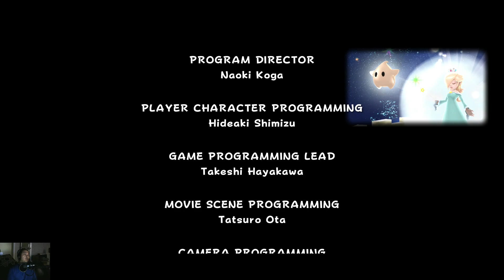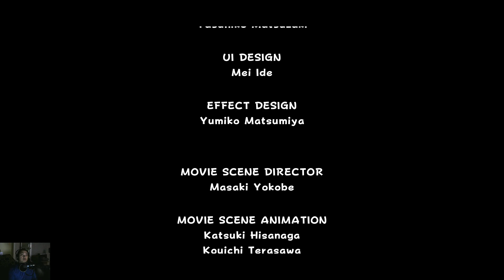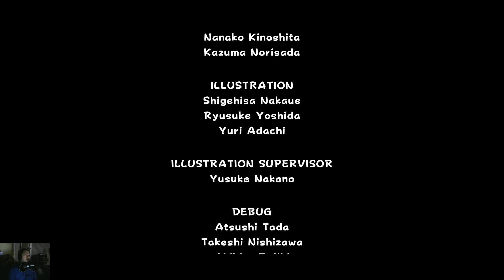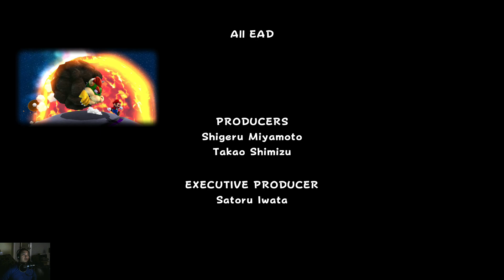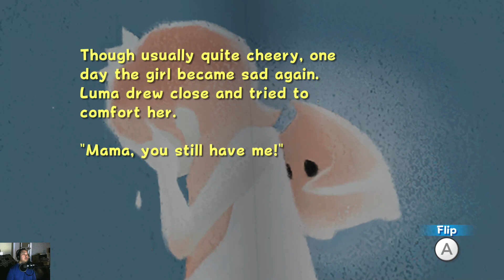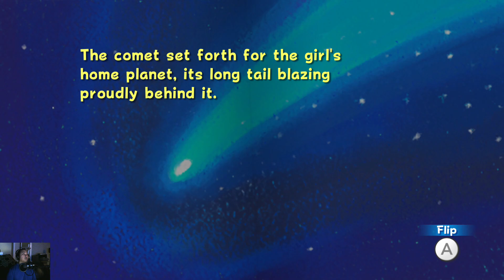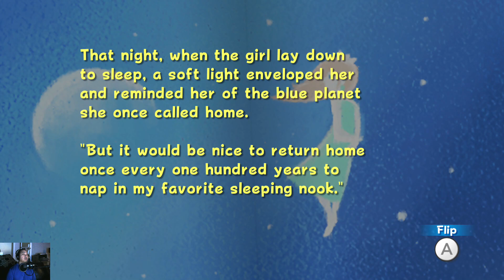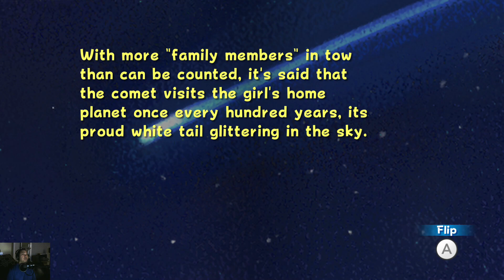audap's Super Mario 3D All-Stars: Super Mario Galaxy Switch P46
Play three classic games at home or on the go—all in one package on the Nintendo Switch™ system! Jump into paintings in Super Mario 64™, clean up paint-like goop in Super Mario Sunshine™, and fly from planet to planet in Super Mario Galaxy™.

Run, jump, and dive with ease!

Make Mario move using the Nintendo Switch system’s Joy-Con™ controllers. You can also pass a Joy-Con controller to a friend to play the Super Mario Galaxy game in Co-Star Mode! Mario’s movements are as smooth as ever with HD resolution for each game, while still retaining the look and feel of the originals.

Listen to timeless Super Mario tunes

Listen to a total of 175 iconic tunes from all three games! Whether you want to get up and dance or take a minute to relax—this collection has music to fit your mood!

    Discover (or rediscover) three of Mario’s most iconic 3D platform adventures, all in one package, available on the Nintendo Switch™ system. Experience Mario’s first foray into 3D platforming in the Super Mario 64™ game, originally released in 1996. Wall jump, backflip, and even fly as you explore paintings and collect Power Stars to save Princess Peach!
    Soak up the sun in the Super Mario Sunshine™ game, originally released in 2002, and spray the goop away with your water-spouting pal, FLUDD! You’ll need to collect Shine Sprites and clear the picturesque Isle Delfino of pollution—just look out for Bowser Jr.
    Defy gravity as you explore space in the Super Mario Galaxy™ game, originally released in 2007! Help Rosalina restore her ship by collecting Power Stars and save Princess Peach. Gently shake a Joy-Con™ controller to activate Mario’s Spin ability or pass a Joy-Con controller to a friend for some extra help in Co-Star Mode*.
    Even when you aren’t playing, you can enjoy the sounds that these worlds (and galaxies!) are so famous for. With three games, modern upgrades, and music-player mode, this collection is filled with fun for both new players and 3D platforming Mario masters.
The physical version of Super Mario 3D All-Stars will be made available for purchase through March 31, 2021, while supplies last. The digital edition will be available through March 31, 2021. Once the digital edition has been purchased on your Nintendo Account, it can be re-downloaded.